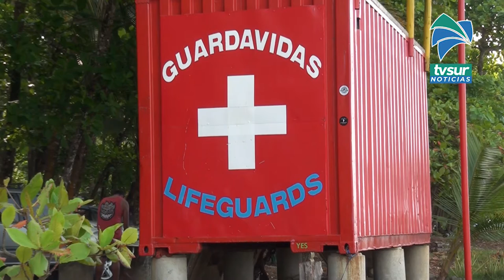Guardacostas incrementa vigilancia de playas del Pacífico ante aumento de llegada de turistas